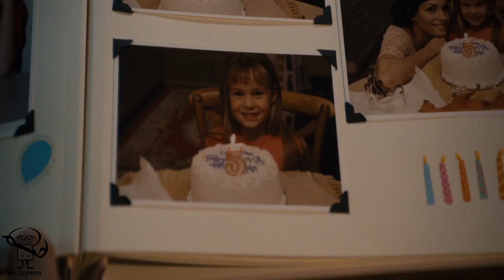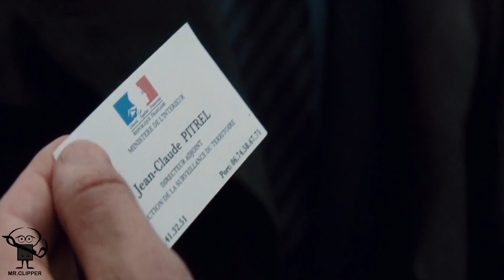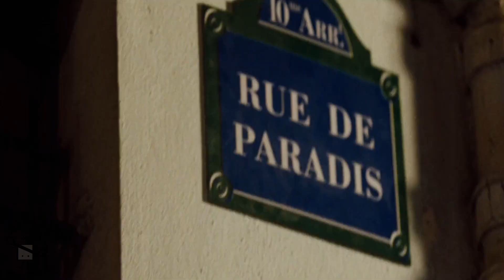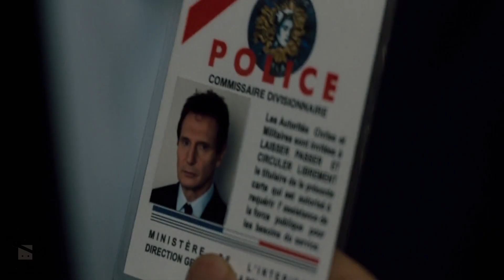300 IQ Ex-CIA Officer Saves His Daughter from Human Traffickers | Taken 2008 Explained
Welcome to my latest video on the movie "Taken" (2008)! In this video, I'll be breaking down and analyzing this thrilling action film that was released in 2008.

"Taken" follows the story of Bryan Mills, a retired CIA operative, whose daughter is kidnapped while on a trip to Paris. Determined to save her, Mills uses his skills and experience to track down the kidnappers and bring them to justice.

Throughout this video, we'll delve into the intense action sequences, the suspenseful plot, and the compelling performance of Liam Neeson in the lead role. We'll also explore the themes of family, revenge, and personal sacrifice that are central to the film.

It's important to note that this video is for educational and entertainment purposes only. I have taken all necessary precautions to ensure that my use of copyrighted material is fair and legal, in accordance with YouTube's policies. I have utilized only a small portion of the movie for commentary, criticism, and analysis, while adding my own original content and insights to provide value to viewers.

So sit back, relax, and join me as we dive into the world of "Taken."

Credit(s):
Director: Pierre Morel
Production: EuropaCorp

Any footage(s) in this video have been used solely to convey a message and provide understanding to the audience. I have no intention to infringe upon anyone's rights.